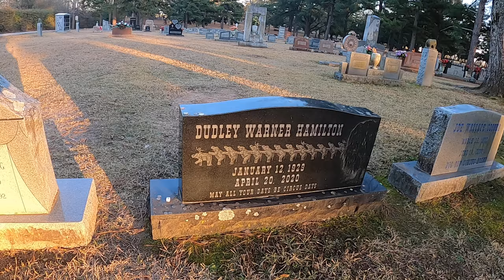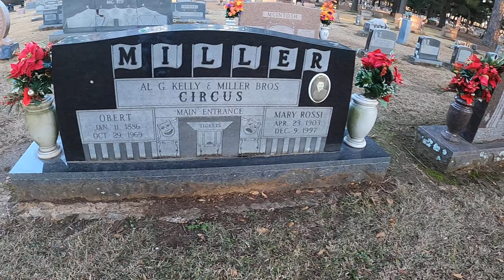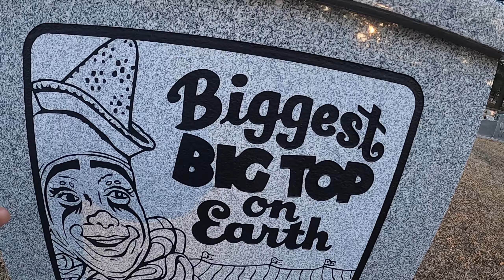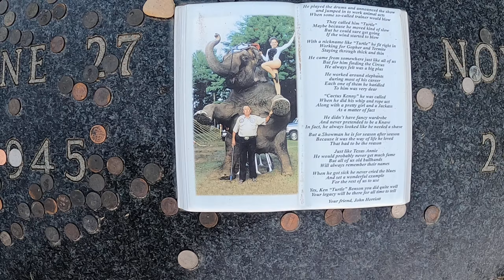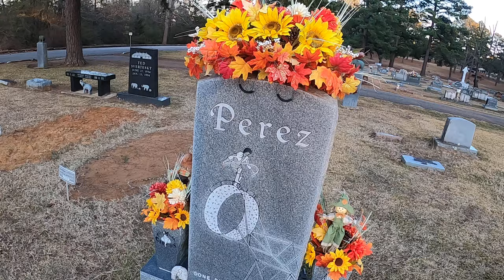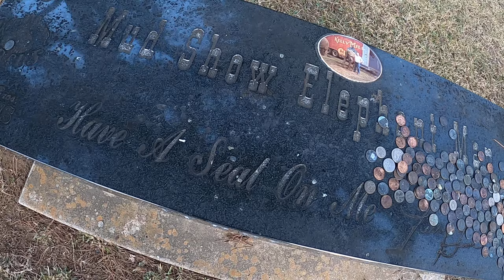Showmens Rest Circus cemetery Hugo Oklahoma Mt. Olive